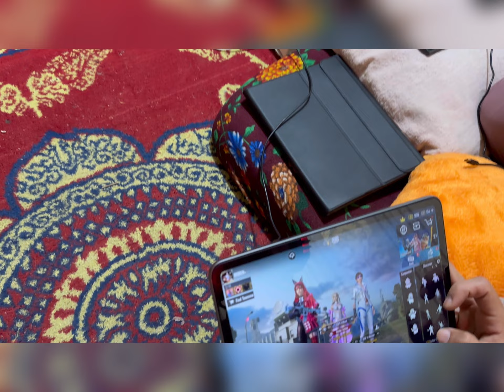NEW Device! IPad Pro M1 90 FPS PUBG GamePlay || M416 + UMP45 || 5 finger || DSP Musa YT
🕋😊 الصلوۃ والسلام علیک یارسول اللہ وعلٰی آلک واصحابک یا سیدی یا حبیب اللہ 😊🕋
🕋😊EzaT Or ZelaT😊🕋
            ❤BeShak❤
👆🏼 MerY Allah K Hath Mai 👆

Device === IPad Pro M1 11.inch

  Finger 5 PUBG Gyroscop